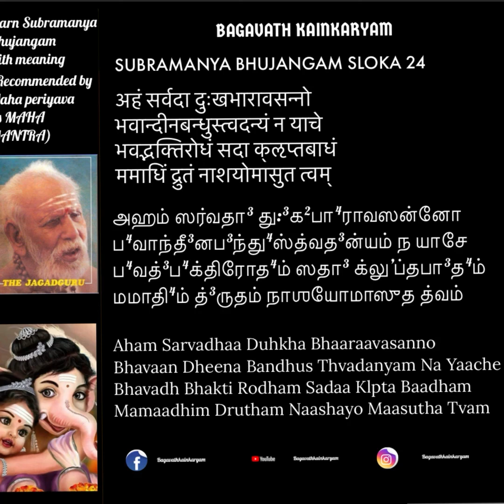SUBRAMANYA BHUJANGAM SLOKA 24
अहं सर्वदा दुःखभारावसन्नो
भवान्दीनबन्धुस्त्वदन्यं न याचे ।
भवद्भक्तिरोधं सदा क्ऌप्तबाधं
ममाधिं द्रुतं नाशयोमासुत त्वम् ॥२४॥

Aham Sarvadhaa Duhkha Bhaaraavasanno
Bhavaan Dheena Bandhus Thvadanyam Na Yaache |
Bhavadh Bhakti Rodham Sadaa Klpta Baadham
Mamaadhim Drutham Naashayo Maasutha Tvam ||24||

அஹம் ஸர்வதா³ து:³க²பா⁴ராவஸன்னோ
ப⁴வாந்தீ³னப³ந்து⁴ஸ்த்வத³ன்யம் ந யாசே ।
ப⁴வத்³ப⁴க்திரோத⁴ம் ஸதா³ க்லு’ப்தபா³த⁴ம்
மமாதி⁴ம் த்³ருதம் நாஶயோமாஸுத த்வம் ॥ 24 ॥

JAYA JAYA SANKARA 🙏

Finally SHARING IS CARING Do share all the sathsangam audios thru WhatsApp and telegram groups and bring everyone under the sathsangam umbrella and cultivate the habit of Nithya parayanam and learning new slokas by spending at the least 10-15 mins a day.
Periyava sharanam 🙏